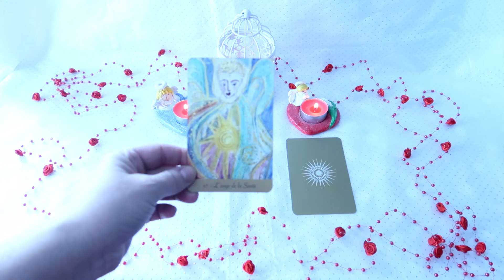Tirage du jour avec nos Anges